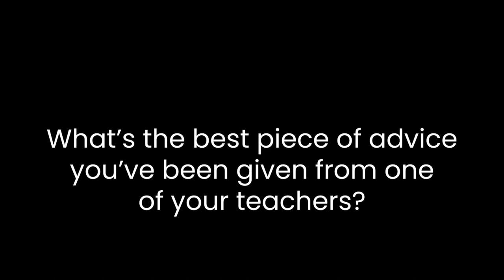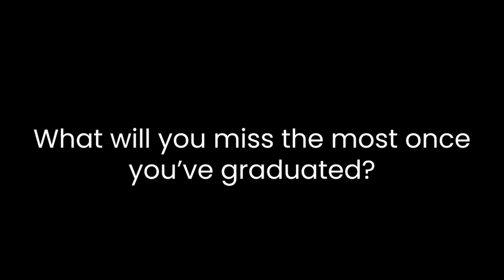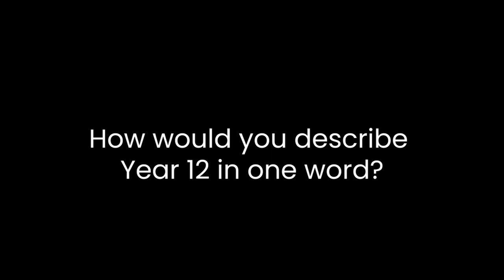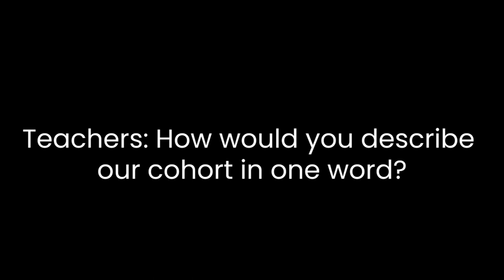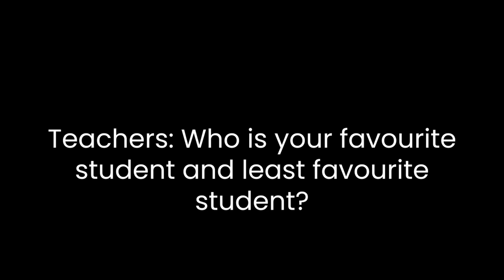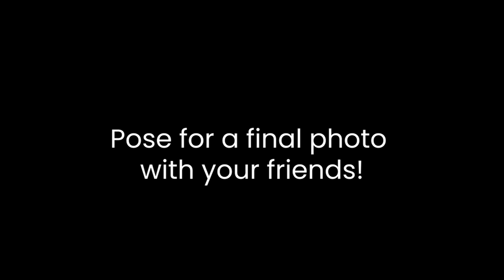Year 12 Graduation Video 2022